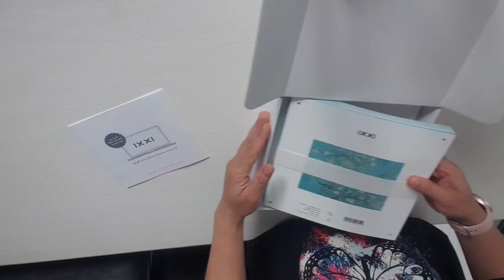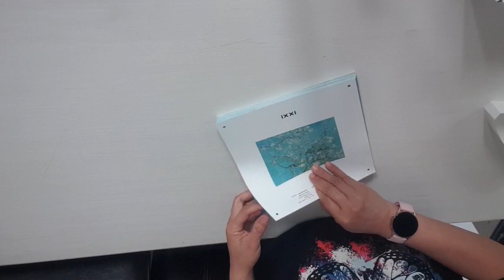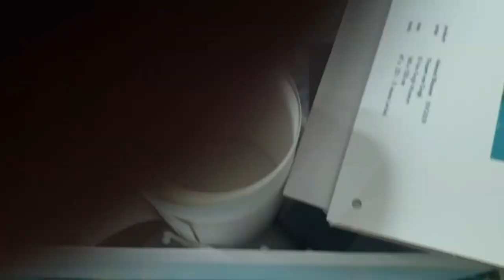IXXI unboxing and set up/almond blossom wall art/ Vincent van Gogh